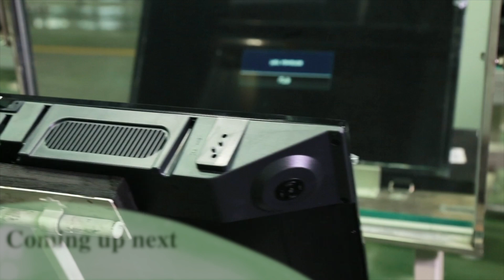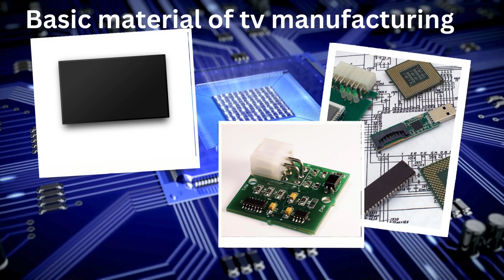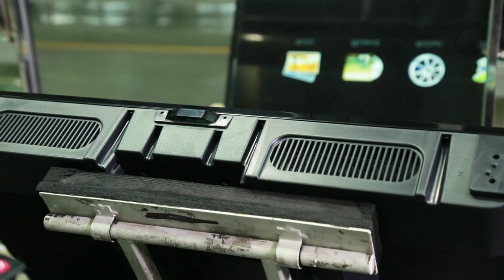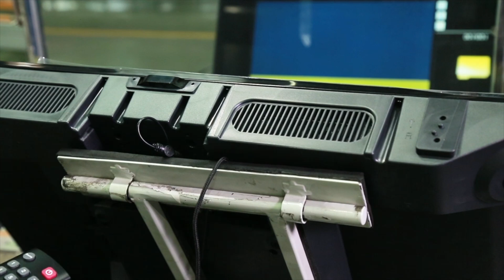ফ্যাক্টরিতে টেলিভিশন কিভাবে তৈরি হয় || Smart TV Manufacturing Process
টেলিভিশন (সংক্ষেপে টিভি) যার বাংলা অর্থ দূরদর্শন।এমন একটি যন্ত্র যা থেকে একই সঙ্গে ছবি দেখা যায় এবং শব্দও শোনা যায়।   বর্তামান সময়ে  খুব কম ফ্যামিলি আছে যাদের বাসায় একটা টেলিভিশন নাই,  এখন  স্মার্ট টিভির যুগ যা দিয়ে চকচকে  ৪ কে থেকে ৮ কে রেজুলেশন ভিডিও আপনারা দেখে খাকেন।  আজ আমরা আপনাদের সামনে তুলে ধরব ফ্যাক্টরিতে কি ভাবে স্মার্ট টিভি গুলা ভাবে তৌরি হয়  সাথেয় থাকুন

বাংলাদেশে জনপ্রিয় টিভি ব্র্যান্ড কোন গুলো ?

বাংলাদেশে বেশ কয়েকটি জনপ্রিয় টিভি ব্র্যান্ড রয়েছে যা বিভিন্ন দামের এবং ফিচারের ভিত্তিতে বাজারে জনপ্রিয়। নিচে কিছু উল্লেখযোগ্য ব্র্যান্ডের নাম দেয়া হলো:

Samsung: উচ্চমানের ডিসপ্লে এবং টেকনোলজির জন্য বিখ্যাত।
LG: উন্নত প্রযুক্তি এবং ভিন্ন ভিন্ন সাইজের জন্য জনপ্রিয়।
Sony: প্রিমিয়াম কোয়ালিটি এবং অত্যাধুনিক ফিচারের জন্য পরিচিত।
Walton: বাংলাদেশি ব্র্যান্ড যা মধ্যম আয়ের গ্রাহকদের মধ্যে জনপ্রিয়।
Singer: ভাল মানের এবং সাশ্রয়ী দামের জন্য পরিচিত।
Panasonic: দীর্ঘস্থায়ী এবং উন্নত টেকনোলজির জন্য বিখ্যাত।
Sharp: উচ্চ মানের ডিসপ্লে এবং সাউন্ড সিস্টেমের জন্য পরিচিত।
TCL: আধুনিক ফিচার এবং সাশ্রয়ী দামের জন্য জনপ্রিয়।
Vivo: ইমার্জিং ব্র্যান্ড, সাধারণত সাশ্রয়ী দামের টিভি উৎপাদন করে।
Sony Rangs: বাংলাদেশে সনি টিভির লাইসেন্সড ব্র্যান্ড যা বিভিন্ন দামের এবং ফিচারের টিভি সরবরাহ করে।

The manufacturing process LCD Smart TV involves several intricate steps, from design to final assembly. Here's a detailed overview of the process:

• Design and Planning:
• Component Sourcing:
• Motherboard and Electronic Assembly:
• Display Panel Assembly:
• Final Assembly:
• Software Installation:
• Testing and Quality Control:
• Packaging:

►Engineering Pixels এর কোন ভিডিও  দয়া করে কোন সোশ্যাল মিডিয়ায় আপলোড করবেন না।

►আমাদের ভিডিও শুধুমাত্র এডুকেশন এর জন্য তৈরি করা হয়ে থাকে, যার সব কিছুর সাথে আপনার মতের মিল নাও থাকতে পারেন।

►ভিডিওর কিছু পিকচার এবং ভিডিও দৃশ্যের শুন্যতা পুরন করার জন্য ব্যাবহার করা হয়েছে।

All Video Footage is copyrighted under a Standard License.
 I Use Paid And Free Stock Footage.